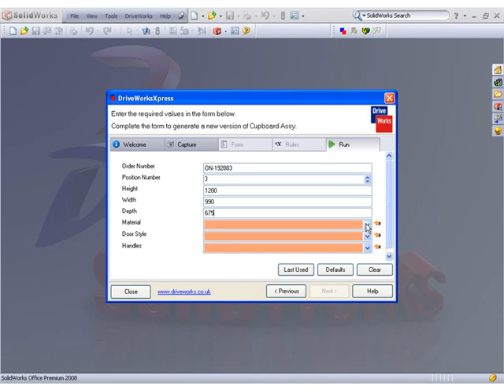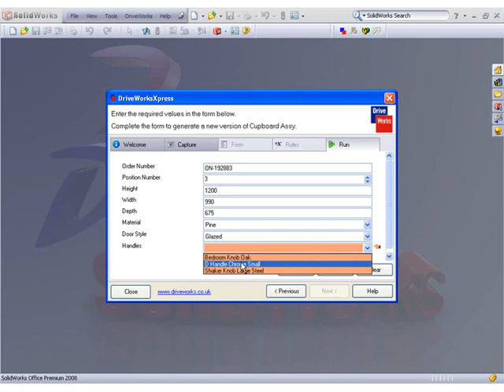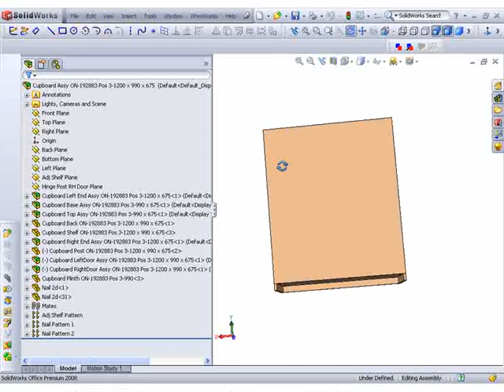Cupboard Design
Use DriveWorksXpress to automate the design of furniture